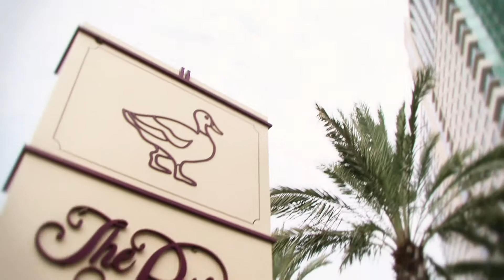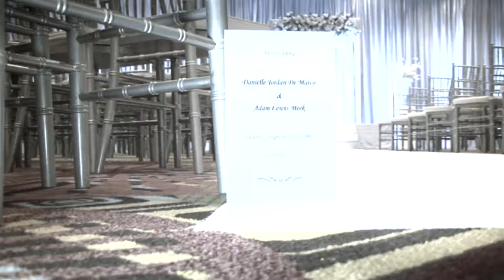Dani & Adam's Wedding Trailer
The wedding of Dani DeMarco and Adam Meek at the Peabody Hotel in Orlando. Wow what a beautiful wedding the Peabody hotel put together! The wedding photography coverage started with getting ready at the Bride and Groom suites followed by romantic couple session around the Peabody hotel. An indoor ceremony was elegantly crafted by Greenery Production with center Chupah and blue ambient lighting. Black and baby blue was the theme for an elegant wedding reception with The John Parker Band providing unique entertainment which kept the dance floor packed throughout the night. Orlando photographer A Magic Moment provided the wedding photography, wedding video and a video montage presentation at the reception.

Produced by:
A Magic Moment Photography & Video